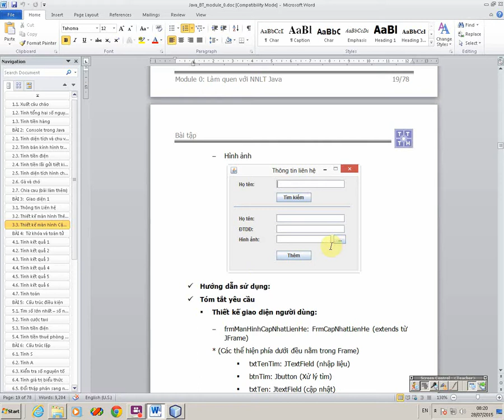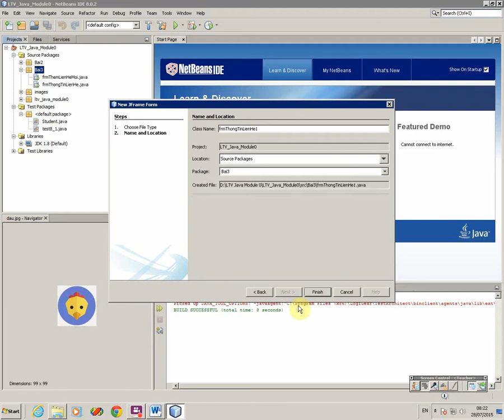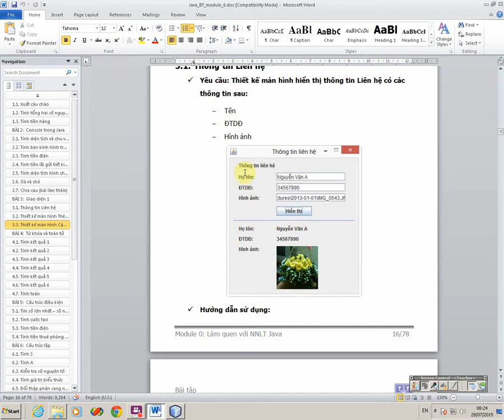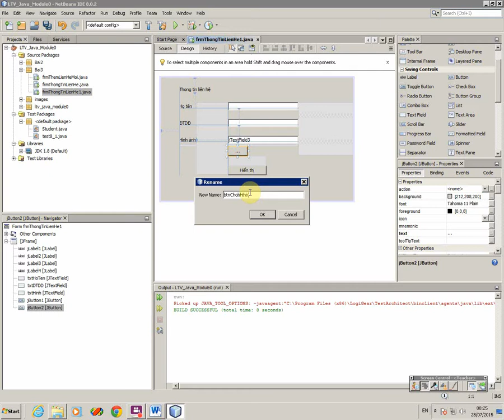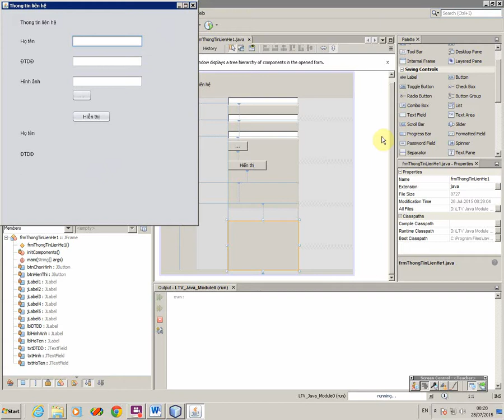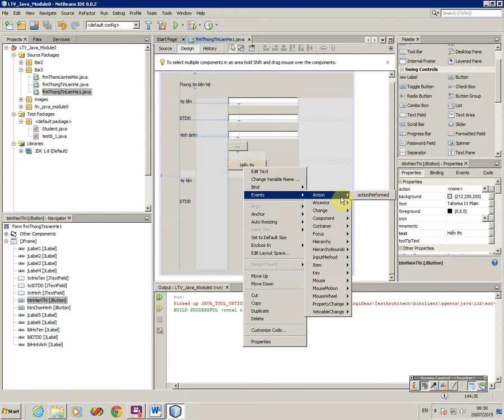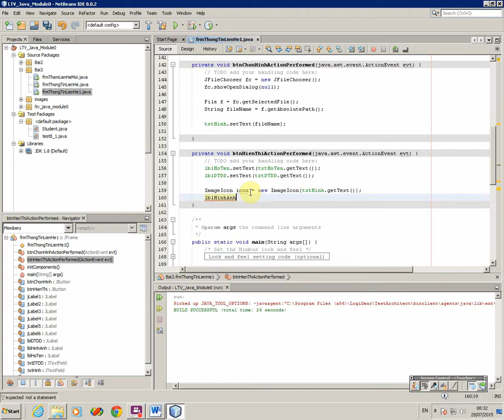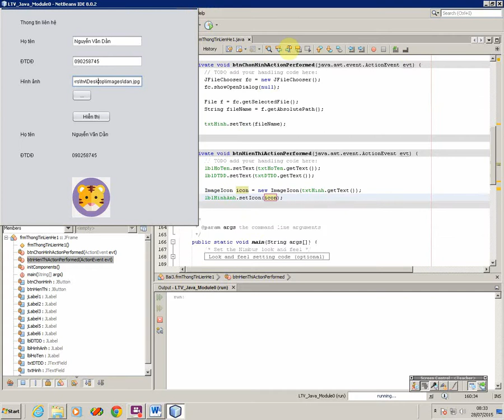[Java] - Hướng dẫn thiết kế Form trong Java | Học lập trình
Tạo form và thiết kế form với các điều khiển: Lable, Button, Textfiled, FileChooser. Viết code để đưa JFileChooser vào Button để cho người dùng chọn tập tin hình ảnh, sử dụng ImageIcon để tạo Icon và hiển thị icon trên Lable

Video được trích từ khóa học Phát triển ứng dụng Web với Java tại TTTH: